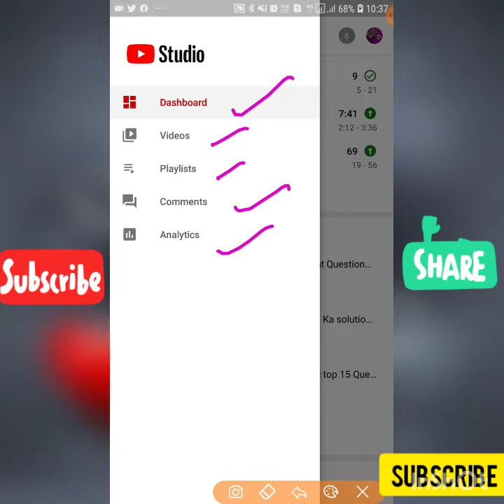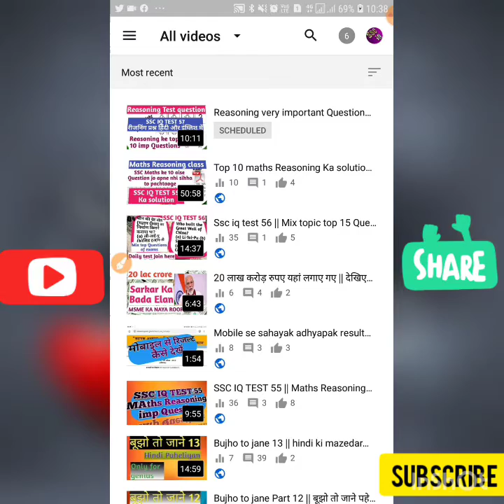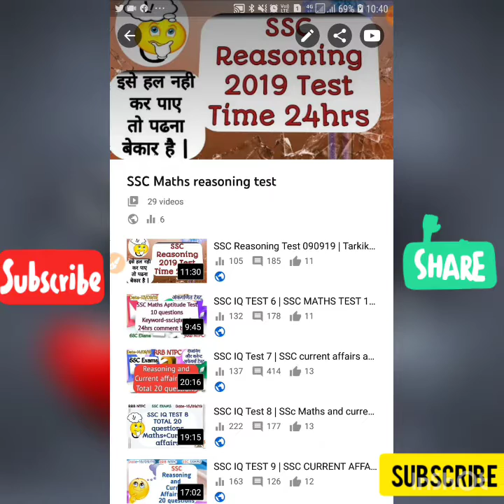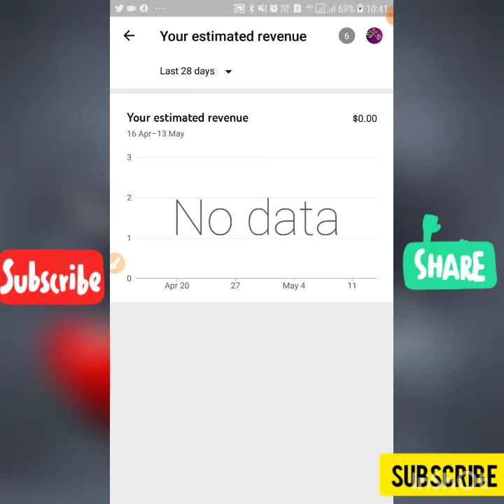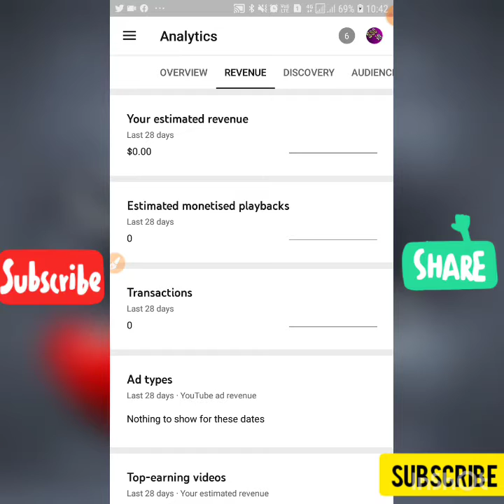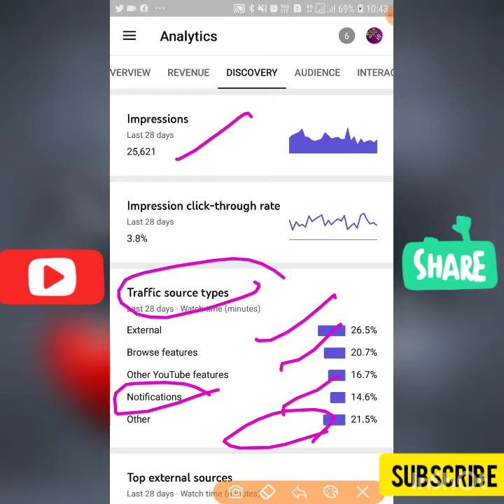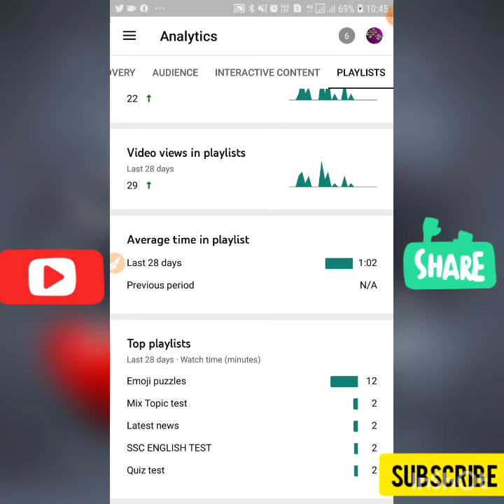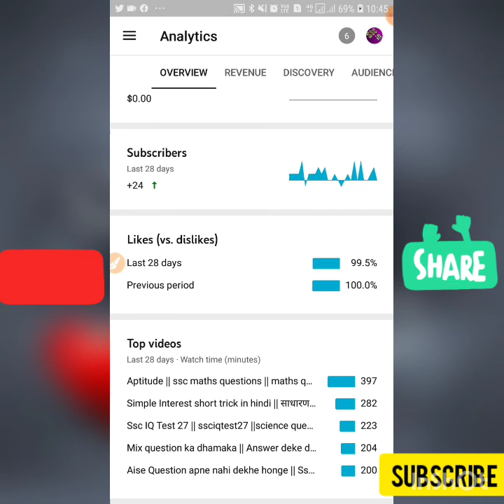YT studio full information || YT studio kaise use kare || SSC IQ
YT studio ka kya use h,yt studio q important h youtuber k liye ye sb janne k liye ye video zarur dekhe

Is video me bahut hi important Question Reasoning k diye gaye h  aap sb answer comment kare , aur answer key comment section me dekhe

Video achi lage aur hamare questions aur class ache lage
Hm isi trh apke liye new videos late rahenge

Facebook pe hm daily test karate h
Is group ko join krke ap test me participate ke skte h

Hamara telegram channel join kare

Telegram pe jaye aur @ssciqq search kare , vaha sari pdf aur video ki link mil jayengi